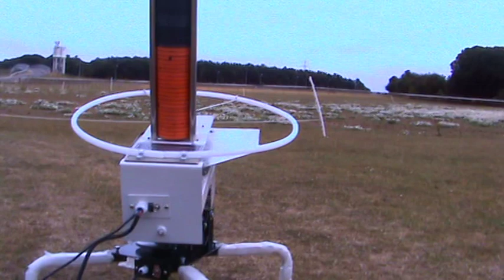aerial assault with wobbler kit